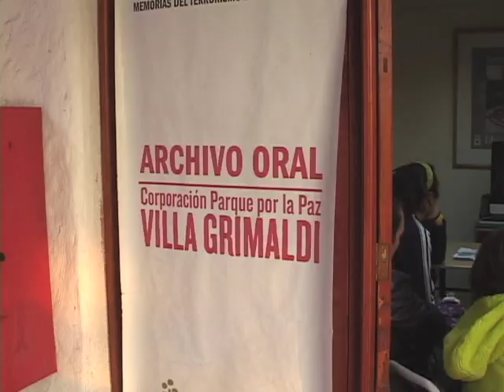DIA DEL PATRIMONIO EN VILLA GRIMALDI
Visitas guiadas, actividades para los visitantes y un acto artístico con canto, poesía, cuentacuentos y teatro, fueron las actividades desarrolladas en Villa Grimaldi en el Día del Patrimonio.